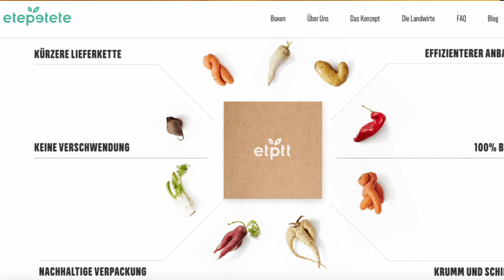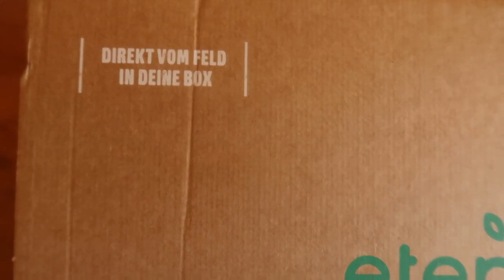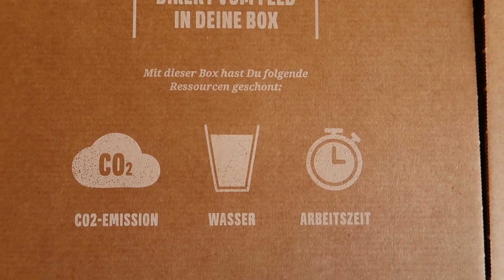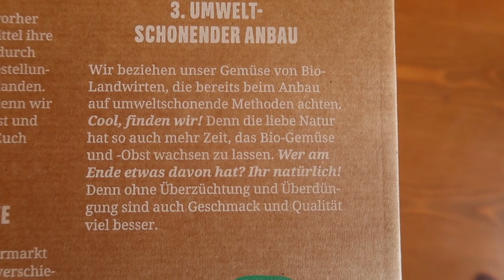Lebensmittel retten? Krummes Gemüse und Obst von Etepetete BIO